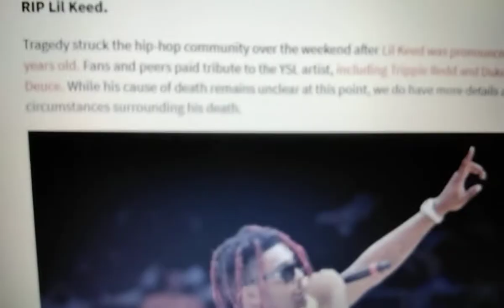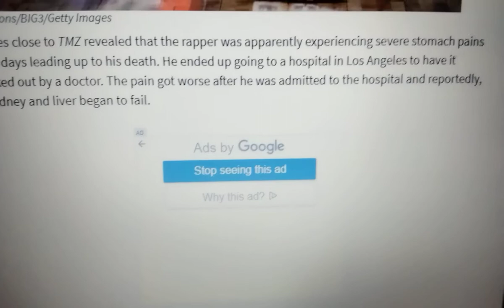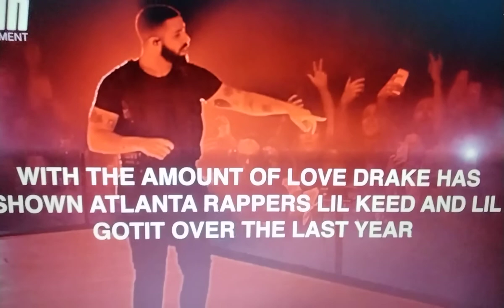💥YOUNGDOLPH💥YOUNGTHUG ARTIST LILKEED DIED OF ORGAN FAILURE AFTA DRUG REHAB DETOX💥DRAKE TRIBUTE💥